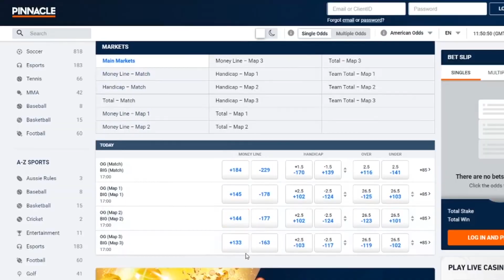Top 5 eSports To Bet On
GBT is now Sharper Edge, we've come a long way. for more info.

The list of eSports to bet on gets bigger and bigger every year.
In fact, eSports is becoming increasingly popular.

It’s no longer an industry that “regular” sports fans can just disregard.

But there are some eSports that people love to bet on more than the rest.

You should note that you can’t just jump straight into eSports betting and become a long-term winner.

This is because it’s pretty volatile and requires lots of time and effort to consistently profit.

You must consider various factors that can impact the events, such as roster changes, form, scheduling and media coverage.

Stay up-to-date, use the information in your betting strategies and you’re in a much better position.

So with this in mind, this video will show you the top 5 eSports to bet on.